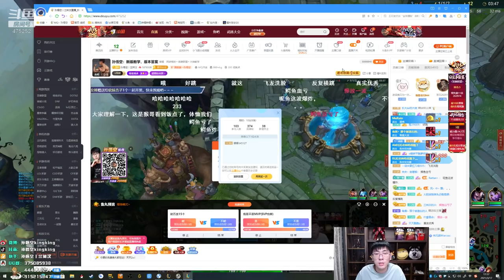搞笑【猴哥】蘭林漢悟空：小炮VS鱷魚 國服 沒想到吧我又回來了（20210321P5）